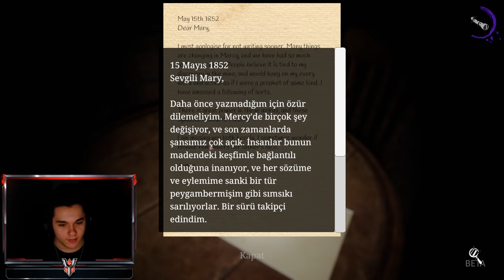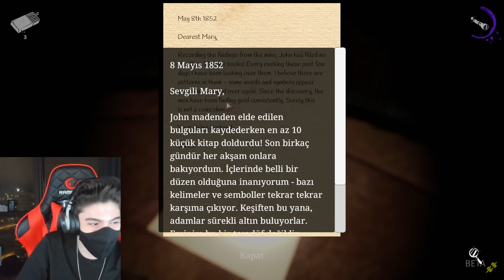ÖLÜNCE CEHENNEME GİDİYORUZ!! ÇOK KORKUNÇ!! YENİ MAP DEVOUR THE TOWN!! | Barış Can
ÖLÜNCE CEHENNEME GİDİYORUZ!! ÇOK KORKUNÇ!! YENİ MAP DEVOUR THE TOWN!!